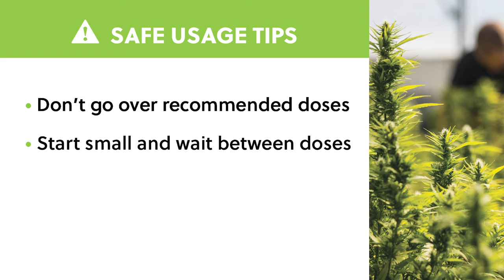Cannabis Safety Tips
With Vermont communities making decisions about the presence of cannabis, it is more important than ever for you to know the facts so you can make informed decisions and stay safe. This quick video gives you helpful tips.